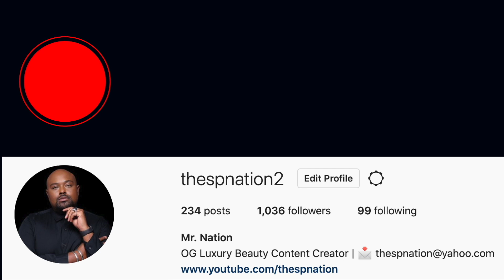Makeup by Mario Review, Swatches, + First Impressions | ThesPNation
Hey TEAMNATION! Today I am going over all the things I got from Mario Dedivanovic's launch at Sephora! Thanks for your support as always - so much more on the way for you guys! Love, sP

🔷Timestamps:
0:39 - Intro
1:55 - Master Pigment Pro Eyeliner Pencil
4:33 - Overview of all released makeup brushes
10:45 - Master Eye Prep & Set
12:55 - Overview of Master Mattes Eyeshadow Palette + Swatches
16:06 - Overview of the Mater Metallics Eyeshadow Palette + Swatches
18:17 - Final Thoughts
20:00 - Closing

🔷Products Mentioned:
Makeup by Mario - Master Pigment Pro Eyeliner Pencil (Super Black)

Westman Atelier - Super Loaded Tinted Highlight (Peau de Soleil)